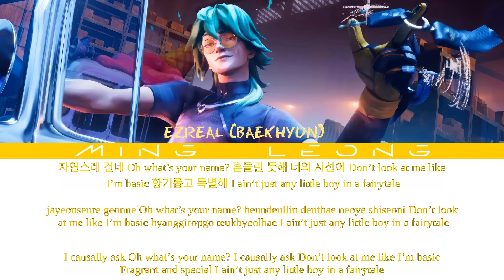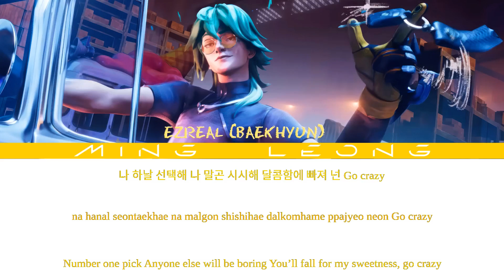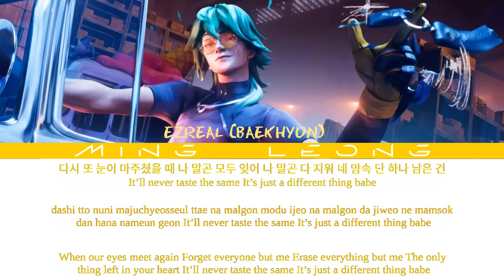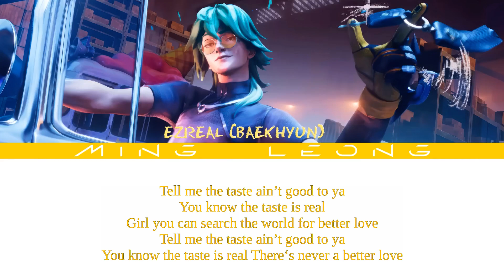HEARTSTEEL Ezreal - Pineapple Slice ft. BAEKHYUN (Lyrics) [Eng/Han/Rom]